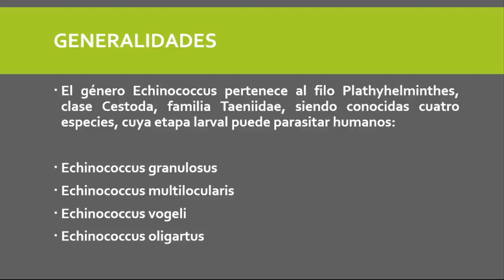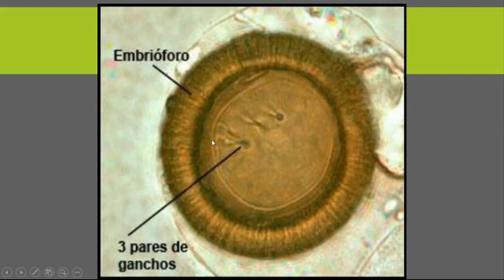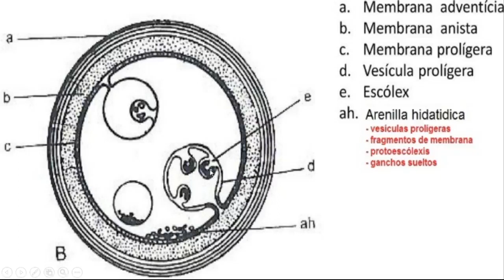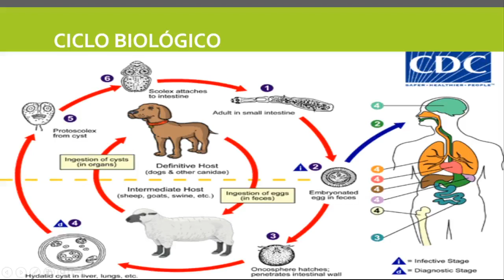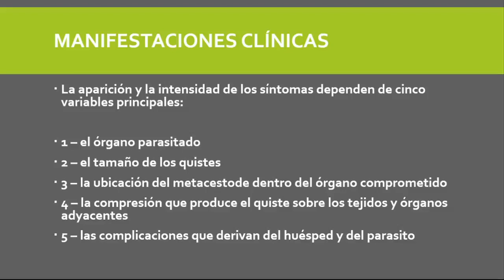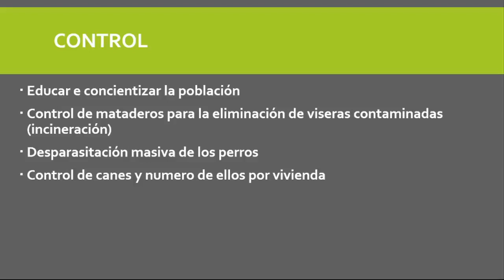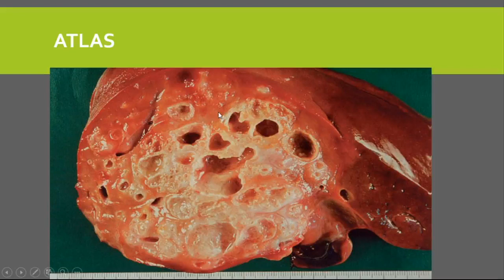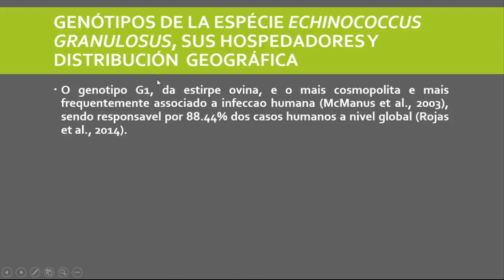Echinococcus granulus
Explicación teórica practica del parasito con explicación de imágenes microscópicas y macroscópicas